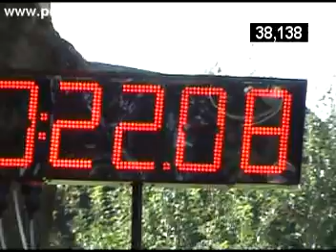Ploukonice - Podůlší B